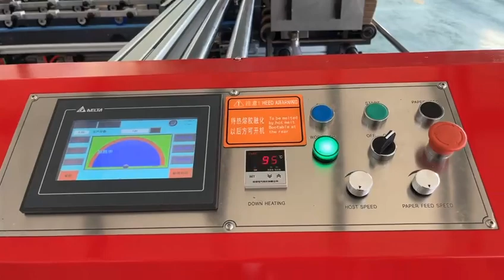Máquina encoladora y plegadora de piezas dobles